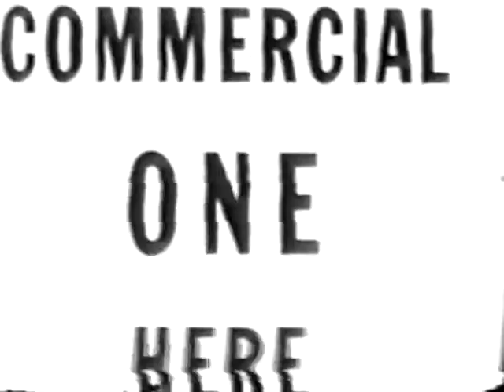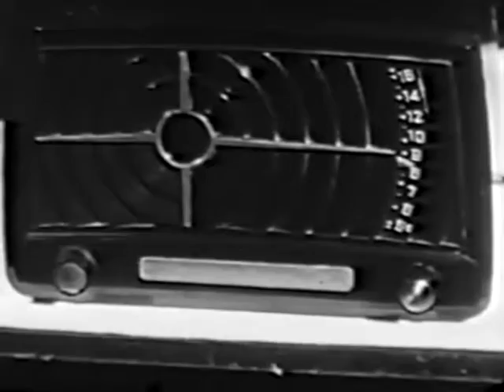Schlitz Playhouse Of Stars S02E43 The Ledge